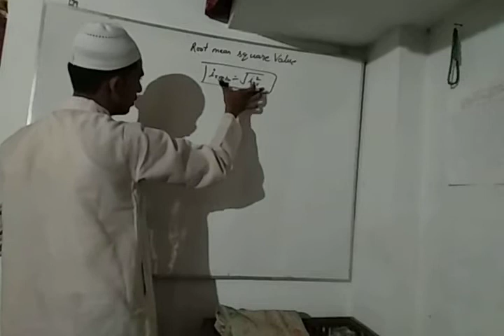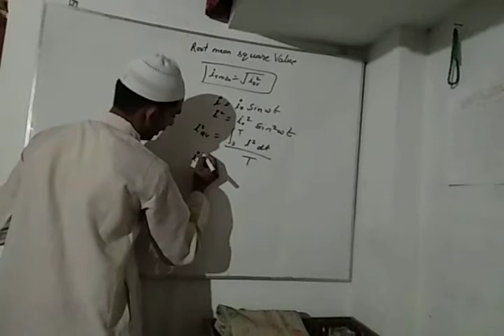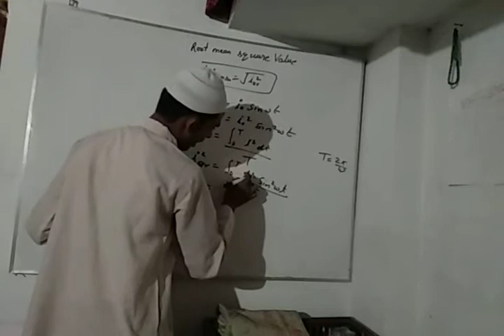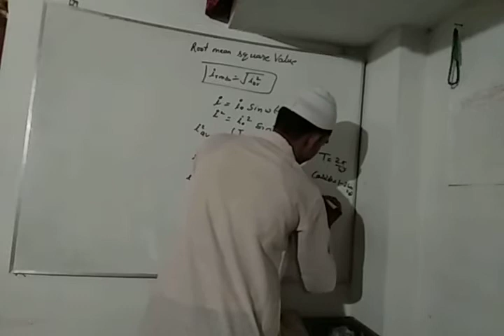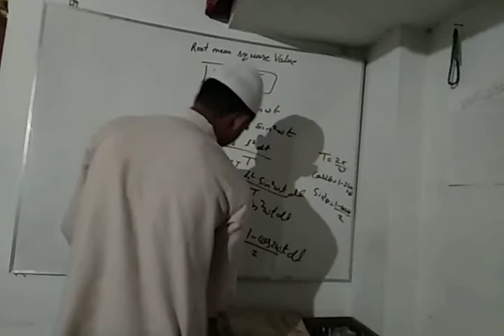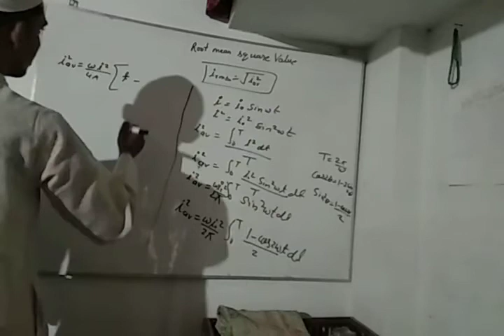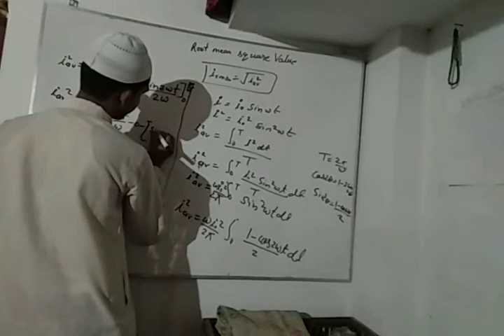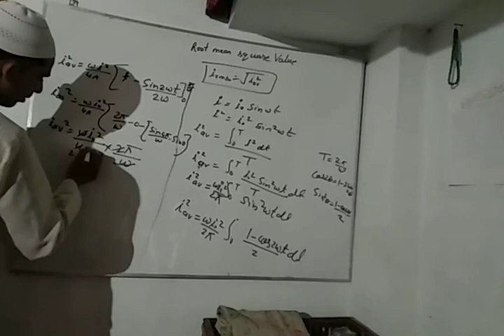Root mean square value of current